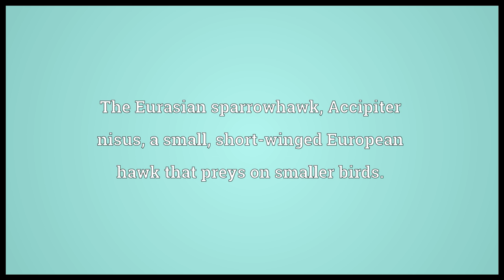Sparrowhawk Meaning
Video shows what sparrowhawk means. The Eurasian sparrowhawk, Accipiter nisus, a small, short-winged European hawk that preys on smaller birds.. Any of numerous other species of Accipiter, that prey on smaller birds or otherwise resemble A. nisus.. ; the American kestrel, Falco sparverius..  sparrowhawk pronunciation. How to pronounce, definition by Wiktionary dictionary. sparrowhawk meaning. Powered by MaryTTS